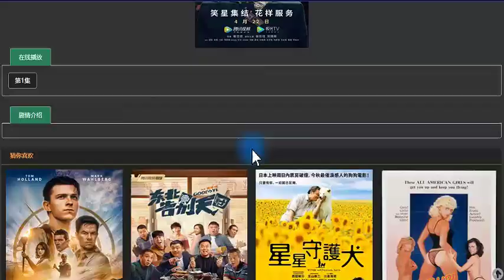高分无删减免费电影网站 爱人影院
爱人影院，一个在线好看经典高分无删减影视网站，专门收集一些高分经典的电影、剧集和动漫，网站适配手机和电脑，均可流畅播放，A姐随便翻了一下电影这个专栏，发现了一些存在的福利，大部分都是一些大人版经典的无删减版影视，国内外均有，而且还挺丰富的，低调学习。